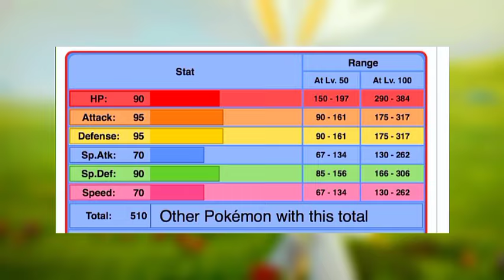SEMUA POKEMON YANG BEREVOLUSI DENGAN WATER STONE